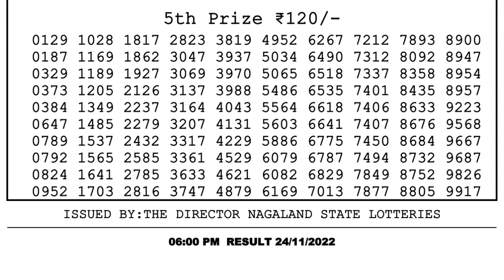🔴Dear Lottery Sambad Live 6pm today 24.11.22 Nagaland State Lottery Result